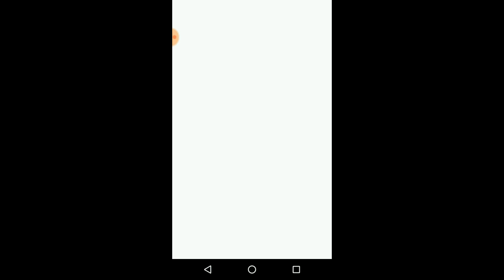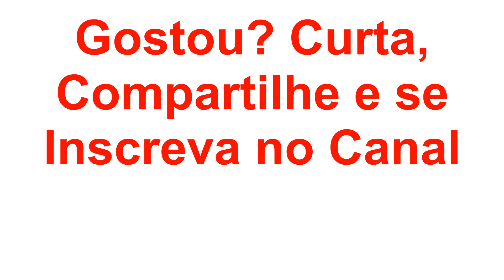Talking Tom no Jetski 2 - Ilha do Tesouro do Tom - Jogando com a Angela - Parte 3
Tom e sua turminha estão enfrentando um baita desafio: uma corrida de jetski. Quem será que se sairá melhor nessa? Quem conseguirá montar a casa dos sonhos e abrir muitos baús de tesouros? Venha conferir! Jogamos com a gatinha Angela dessa vez! E fizemos muitas reformas!!!
Logo logo teremos a parte 3.